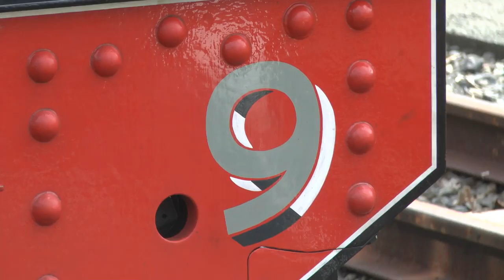aberystwyth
A short video showing the main parts of Aberystwyth, Wales.